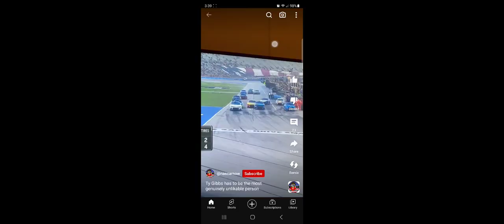Me on my 1st day back( Read description)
0:00 I took out one of my friends. By spinning Into Them and going to fast
0:09 3 women Nearly annihilated me